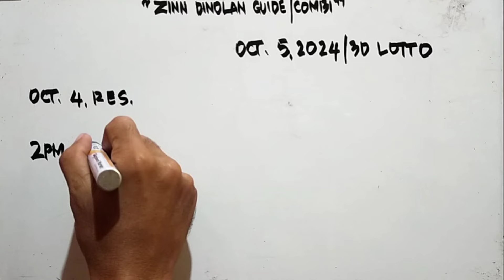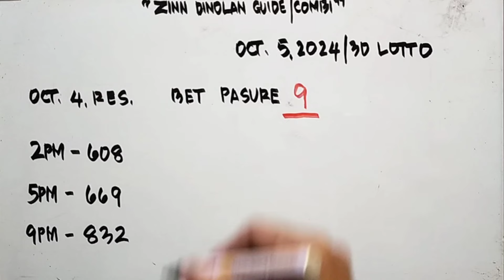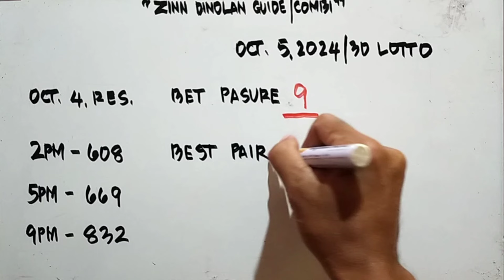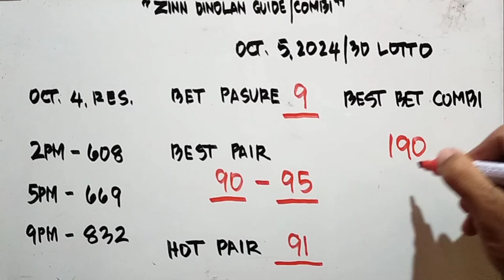kini lami kumbatihon special guide and combi || October 5, 2024 || birada na 💵💣✅